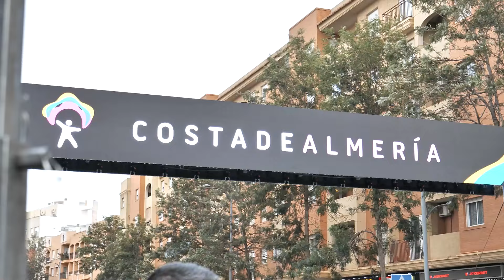Llegada Clásica Ciclista Roquetas de Mar